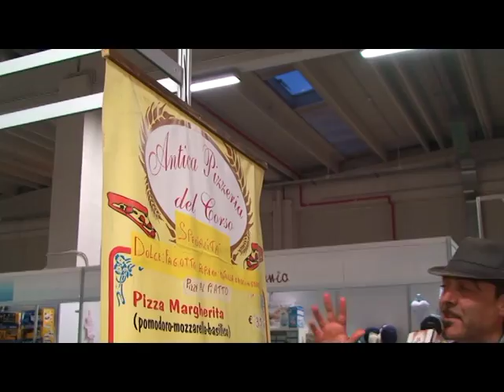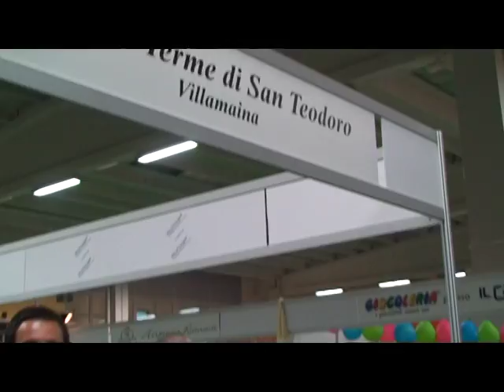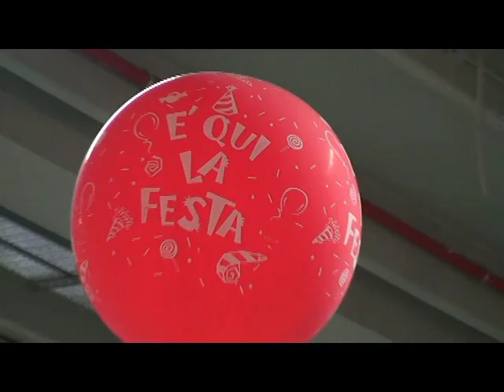BIMBO DAYS Cristina D'Avena in Concerto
Ariano Irpino, 21 maggio 2012 -  oltre le aspettative la due giorni di Bimbo Days, un risultato straordinario che soddisfa espositori ed  organizzatori .migliaia di persone per il concerto di Cristina D'Avena,.